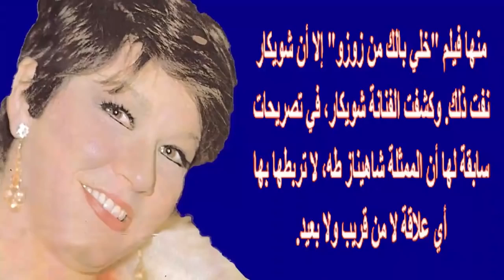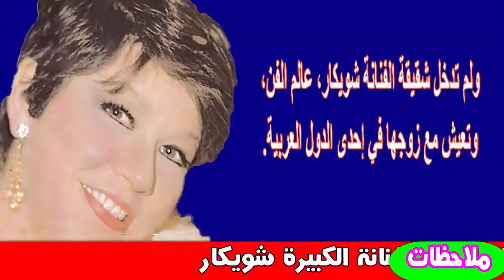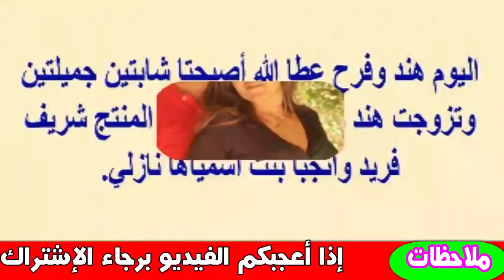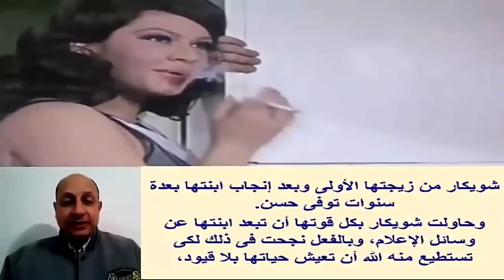وصية شويكار قبل رحيلها وتوأمها وشاهدوا حفيدتيها الجميلتين وزوجها قبل فؤاد المهندس | اخبار النجوم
شويكار (24 نوفمبر 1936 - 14 أغسطس 2020)، ممثلة مصرية من أصل تركي، برعت بأدوار الكوميديا بالمسرح العربي.
حياتها الأسرية
تزوجت شويكار من المحاسب «حسن نافع»، وبعد موته تزوجت الفنان فؤاد المهندس حيث قدما واحدا من أبرز الثنائيات في تاريخ السينما المصرية ثم انفصلا بعد ذلك، كما كانت قد تزوجت من مدحت يوسف.
أعمالها
من الأفلام
مطاردة غر امية
جبان في الحب.
المجا نين في نعيم
كلمني شكرا.
كشف المستور.
المرأة هي المرأة.
مدرسة المرا هقين.
الزوجة 13.
غرا م في الطريق الزراعي.
العتبه جزاز.
رجل لهذا الزمن.
شنبو في المصيدة.
أخطر رجل في العالم.
حديث المدينة.